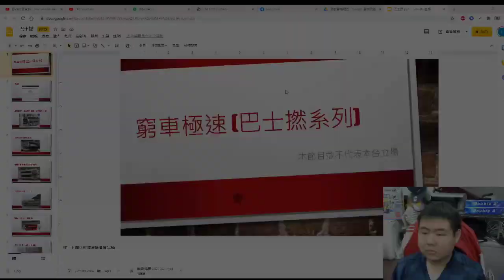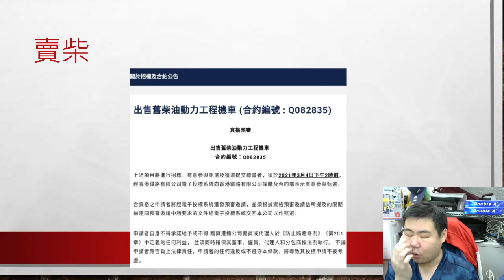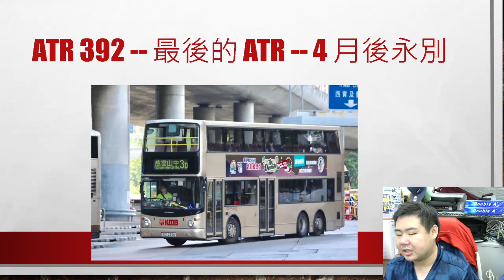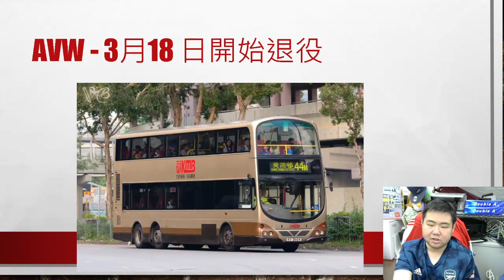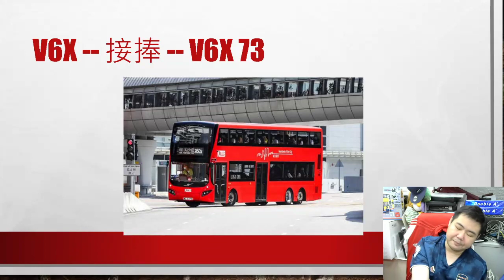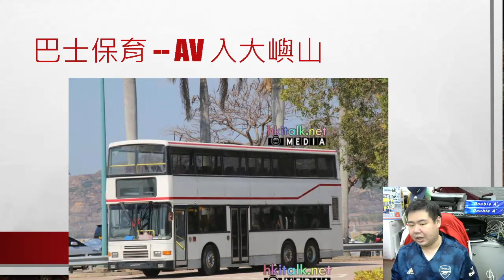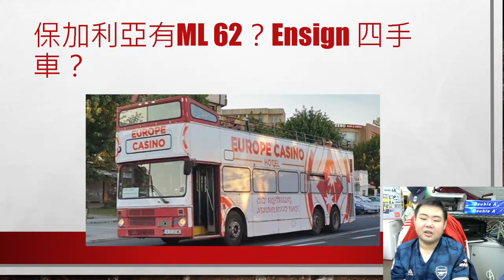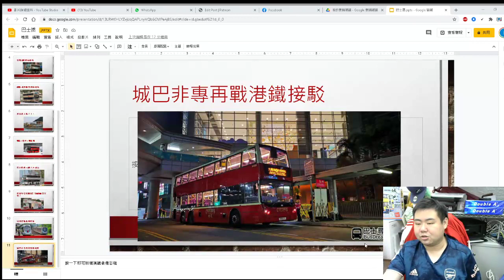窮車極速巴士撚系列 -- 20210226 -- 賣柴！ATR /ATE /AVW 退役近況 / 新青年步勝利二型後塵？/ 保加利亞重有中巴行緊？！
主持：EV

首播時間：19：15

Raga Patreon會員，2月試行，3月正式推出

收看方法：

👉是日焚道 - Everyday's Vin! 加入Patreon